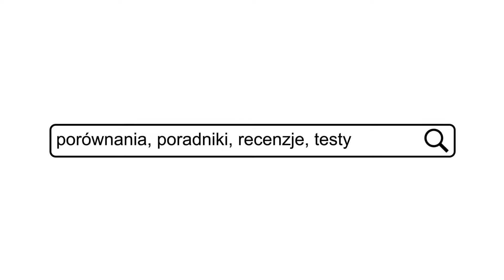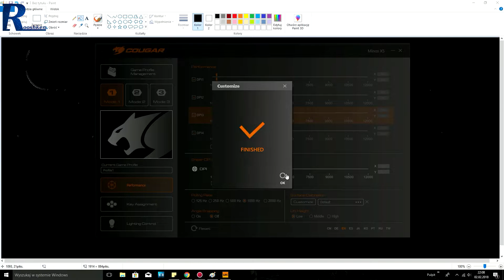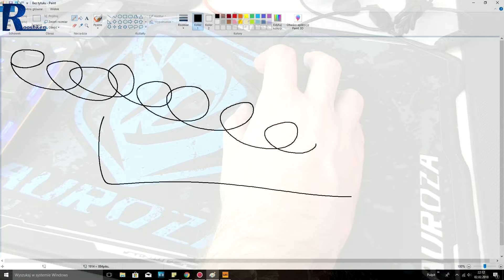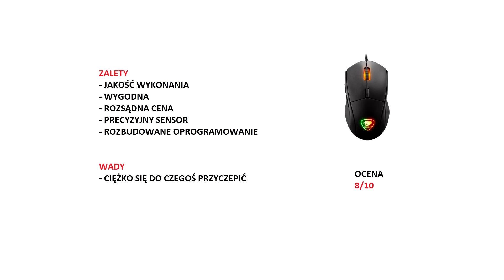Cougar Minos X5 - Solidny gryzoń z precyzyjnym sensorem i próbkowaniem 2000 Hz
Najlepsze ceny prezentowanych sprzętów sprawdzisz poniżej:
WARTO ZAJRZEĆ

MÓJ KOMPUTER
Procesor Intel Core i5 6600k

najtansze.html#pid=133998&cid=1

WAŻNE
Zasady publikacji komentarzy na kanale: